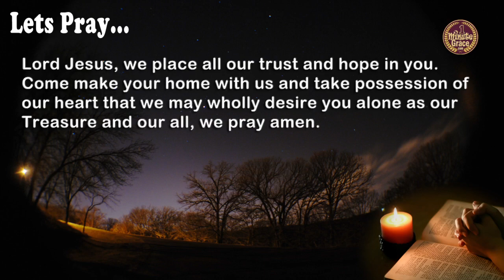Tuesday 29 June 2021 One Minute Grace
Lord Jesus, we place all our trust and hope in you. Come make your home with us and take possession of our heart that we may wholly desire you alone as our Treasure and our all, we pray amen.